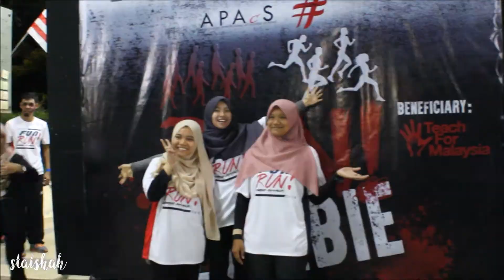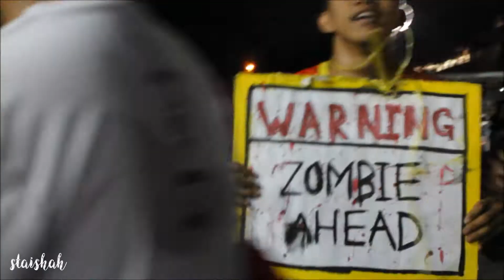CHARITY FUN RUN 2016 : Zombie Attack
Date : 30th September 2016
Venue : Padang Kawad UiTM Shah Alam

Organised by APAcS

Project Director : Nur Farah Amirah aka Rara

Video & editing : Kesha